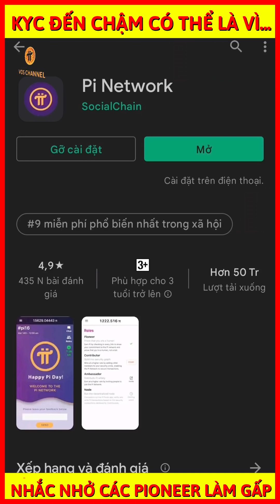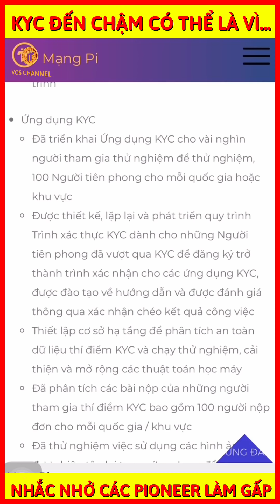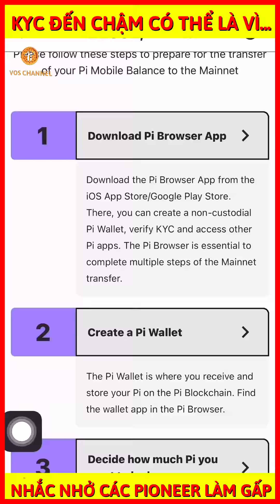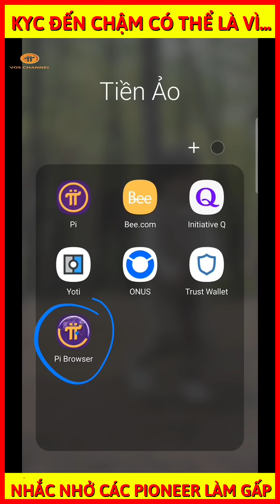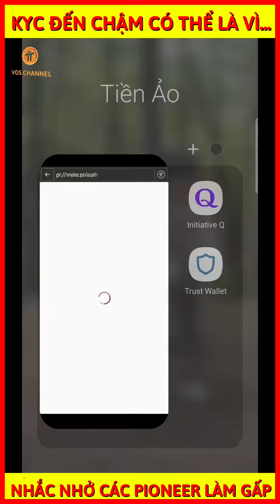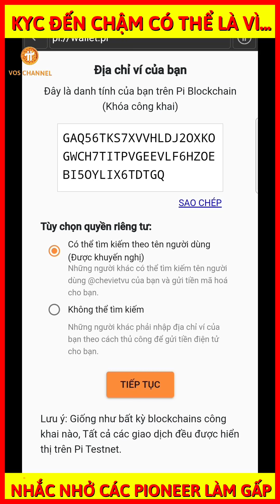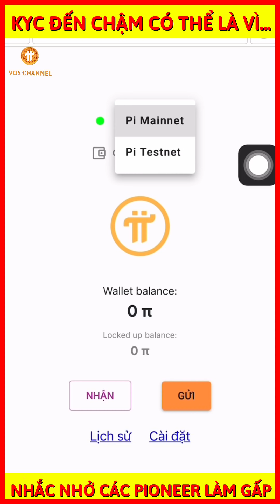PI NETWORK | KYC Có Thể Đến Chậm Vì Điều Này... Nhắc Nhở Pioneer Làm Gấp